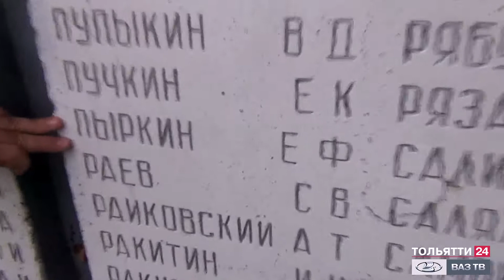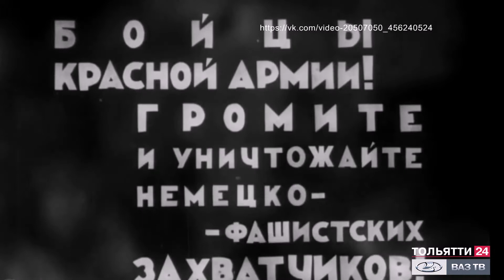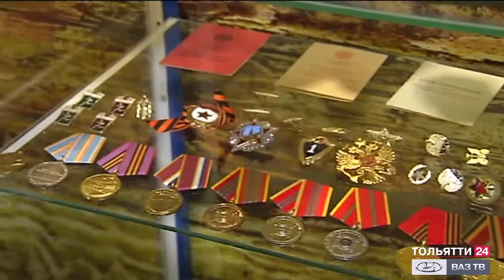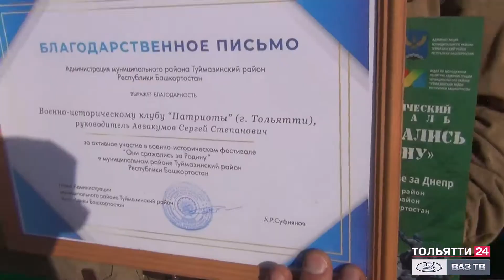«Знамя Победы» Парад памяти, реконструкция в Башкирии 15.11.2020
В программе:
Виртуальный парад памяти.
Реконструкция битвы за Днепр 1943 года.